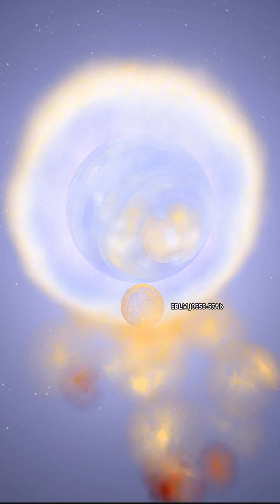Largest planet Vs Smallest knowing Star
Thats our fascinating simulation where we explore the impact of a second sun entering our solar system. In this scientific simulation, we delve into the captivating cosmic dynamics and its hypothetical effects on planets, orbits, and climate. Join us for a journey through the complexities of the universe!